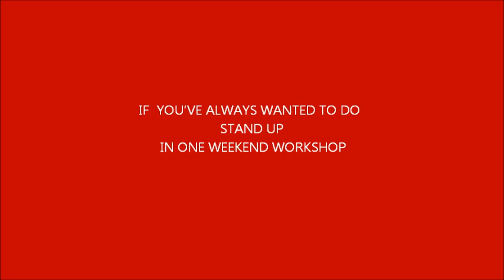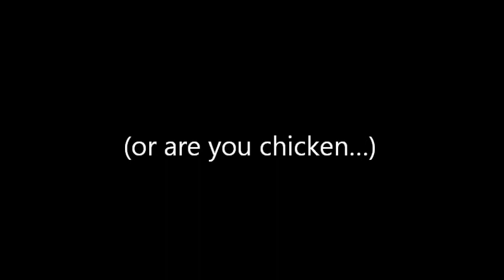DIANE O CONNOR STANDS UP!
Diane O Connor did a Stand Up Workshop Weekend and a live gig at the end. Location was Doyles in College Green and the workshop was directed and MC'd by Ciaran McMahon - one more thing, SHE ROCKED IT!